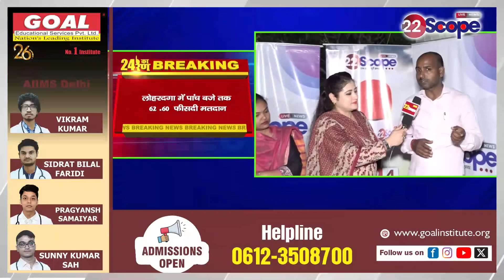Singhbhum में कौन..?, गीता या जोबा, किसका है पलड़ा भारी, जानिए @22scopestate पर | Jharkhand News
Who... in Singhbhum?, Geeta or Joba, who has the upper hand, know
सिंहभूम में कौन..?, गीता या जोबा,किसका है पलड़ा भारी, जानिए
About Channel:
22Scope is a leading digital media platform of Jharkhand & Bihar. We are highly reliable and most trusted for political news, sports news, educational news, etc.

22Scope Live TV | 22 Scope | Hindi News | 22 Scope लाइव

CHANNEL AVAILABLE
JIO TV SETTOP BOX Channel No - 1475
VI
ROCK TV